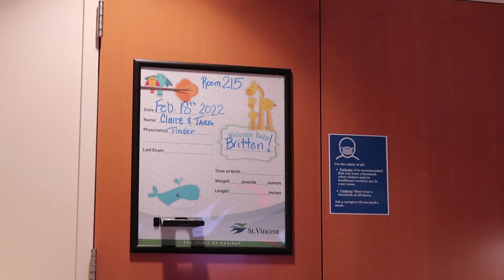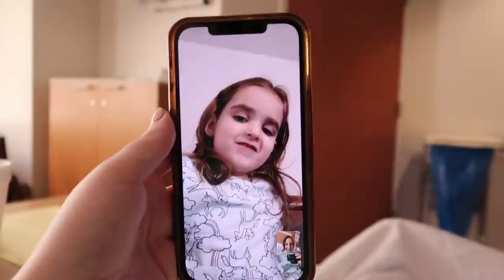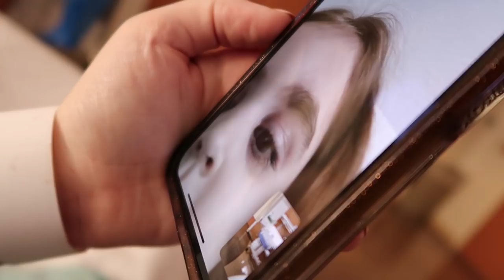BIRTH VLOG 2022! Labor and Delivery of Baby Girl #3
Raw and Real Labor, Pushing, and Delivery of our baby girl!